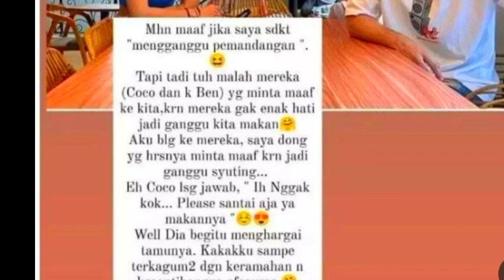HAICO TERNYATA MEMPUNYAI SIFAT SEPERTI INI//HAICO VAN DER VEKEN DAN RANGGA AZOF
HAICO TERNYATA MEMPUNYAI SIFAT SEPERTI INI//haico Van der veken dan Rangga azov

__Nama Artis muda Rangga Azof dan Haico Van Der Veken Kian Melambung tinggi  Setelah Mereka berdua Membintangi dan sekaligus Dipasangkan Di sinetron buku kariyan seorang istri.

Banyak sekali Fans Bucin & Kusut Ya ng berharap Agar Rangga Azof dan Haico berjodoh Didunia nyata.Banayak fans yg mengaku baper ( Bawa perasaan ) Setelah Melihat Cemistri keduanya di sinetron samudra cinta Hingga akhir nya mereka berduapun Dido'akan berjodoh.

__SEKIAN & TERIMAKASIH__